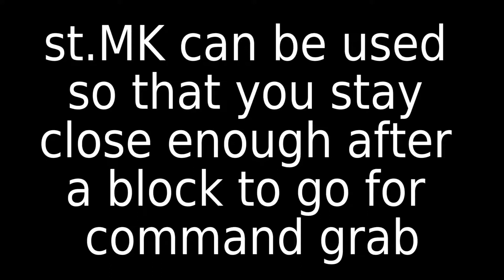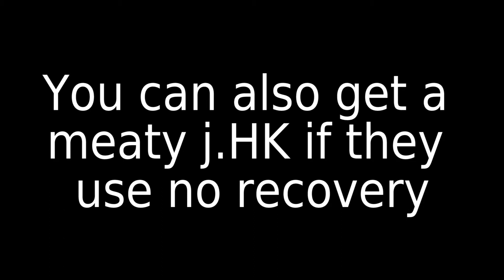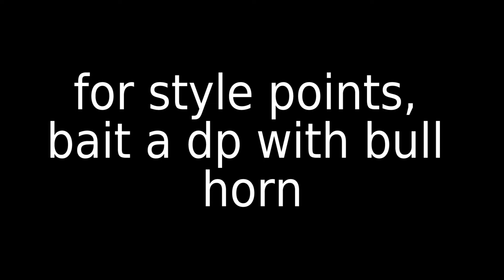SFV Birdie Bull Charge Setups and Resets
I'll probably never get any of these in a real match. I usually don't for most of this stuff.

Song: Juggernaut's Theme from X-Men vs Street Fighter